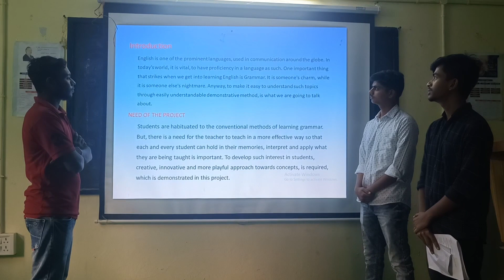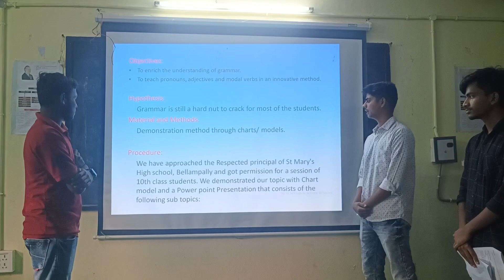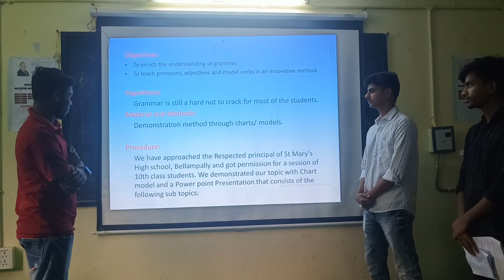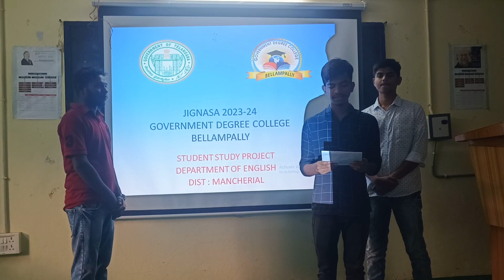Jignyasa Competition || GDC Bellampalle || Department of English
Jignyasa Student Study Project || GDC Bellampalle || Department of English ||

Supervision By :

* Jhansi Madam

* Rajitha Madam

Students :

*pavan
*mohan
*irafran
*Rakesh
*hemanth